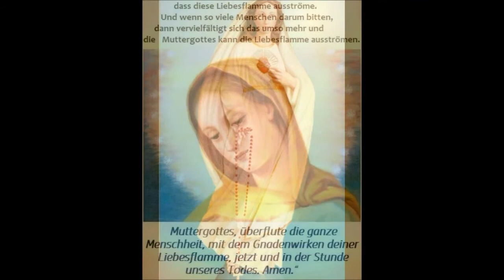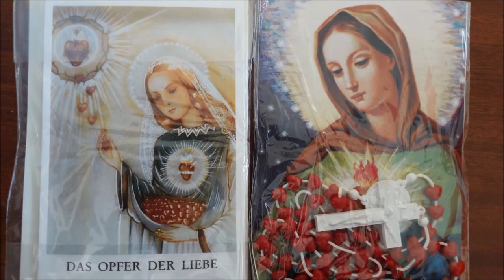6. Tag Heiliger Pater Pio Novene im Geiste der Liebesflamme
6. Tag

Pater Pio von Pietrelcina, du hast die Kranken mehr geliebt als dich selbst, denn du hast in ihnen Jesus gesehen. Du, der du im Namen des Herrn Heilungswunder vollbracht hast, dem Leib die Hoffnung auf Leben und dem Geist die Hoffnung auf Erneuerung wiedergegeben hast, bitte den Herrn, damit alle Kranken auf die Fürsprache Mariens deinen mächtigen Schutz erfahren und aus der leiblichen Heilung geistlichen Gewinn ziehen, indem sie dem Herrn, dem ewigen Gott, danken und ihn preisen.

"Wenn ich also weiß, dass eine Person schwer heimgesucht wird, sei es an Seele oder Leib, was tue ich nicht alles beim Herrn, um sie frei von ihren Übeln zu sehen? Gerne nehme ich alle ihre Leiden auf mich, um sie gesund weggehen zu sehen, und trete ihr die Früchte solcher Leiden ab, so es der Herr mir gestattet." (Pater Pio)

Bete den Rosenkranz zum Heiligsten Herzen Jesu

..., Jesus, der in seinem Herzen die Sünden der Welt gesühnt hat, heilige Maria,...
..., Jesus, der in seinem Herzen die Not der Welt durchlitten hat, heilige Maria,...
..., Jesus, dessen Liebe alle Begriffe übersteigt, heilige Maria, Mutter Gottes, ...
..., Jesus, dessen Herz von einer Lanze durchbohrt wurde, heilige Maria, ... ...,
.,Jesus, dessen Herz ein Ozean der Barmherzigkeit für die reumütigen Sünder ist, heilige Maria, ...